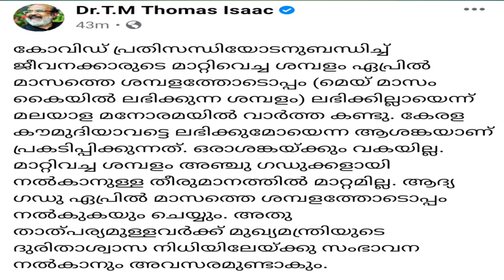മാറ്റി വെച്ച ശമ്പളം മെയ് മാസം മുതൽ തന്നെ തിരിച്ചു തരുമെന്ന് ധനമന്ത്രിDeferred salary from May itself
Deferred salary of state government employees
First installment of deferred salary
kerala government employees
April month salary
government employees
of state government employees
Salary arrear this month
DA arrear this month